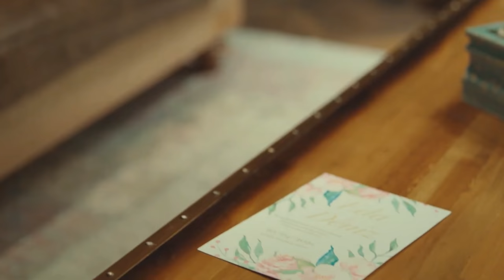Sen Çal Kapımı Cinematography (Ep32)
The aesthetics of SCK cinematography in Episode 32

There were so many lovely moments in this episode, but there were just so many painful moments too due to Selin

TV series: Sen Çal Kapımı
Song: Le Rêve d'une note - RIOPY